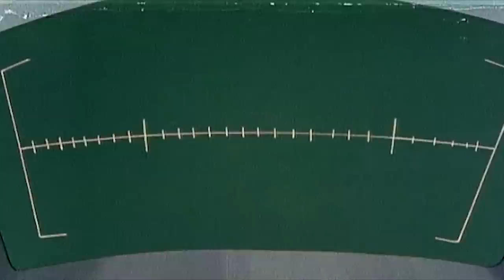Voltron: Defender of The Universe | Lotor Traps Pidge | Old Cartoons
More about: Voltron: Defender of the Universe (Lion Force, Vehicle Force)

More about: Voltron Force
Several years after the final battle between the Voltron Force and Prince Lotor, a new evil threatens the galaxy, and the universe is once again in need of its true defender - Voltron. Voltron, a mighty robot warrior sworn to defend the universe, is formed when five robotic lions piloted by the Voltron Force come together. Now, three new cadets join the Voltron Force team in their fight against evil. With the once-in-a-millennium opportunity to train alongside their heroes, these junior pilots will help unlock incredible new powers, discover secret origins, and fight to earn their role in the legendary Voltron Force!

Amazon Prime

The content in this channel is aimed at an adult audience.